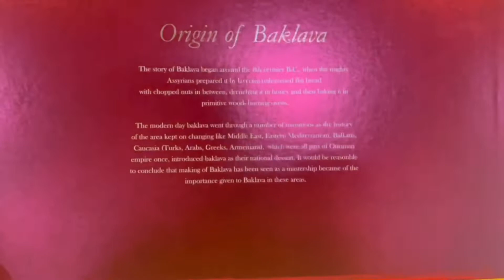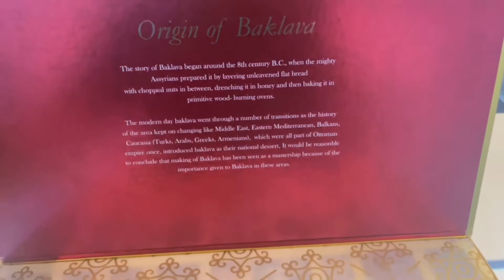Asli Kunafa aise Banta hai / real kunafa making video / Turkish Authentic desert/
Kunafa Kaise banta hai, authentic Turkish desert

How to make real Kunafa

Gourmet Kunafa at Sarath city mall Hyderabad